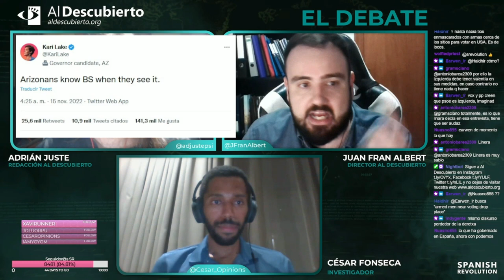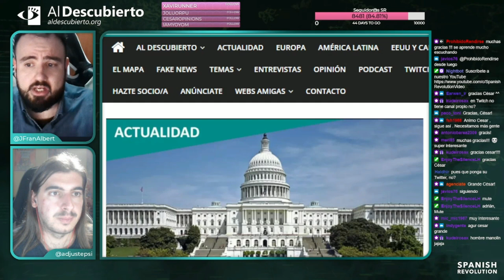FRENO AL TRUMPISMO - CÉSAR FONSECA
Resumen del debate mantenido en Twitch en Al Descubierto con César Fonseca sobre el trumpismo en Estados Unidos el 16/11/2022.